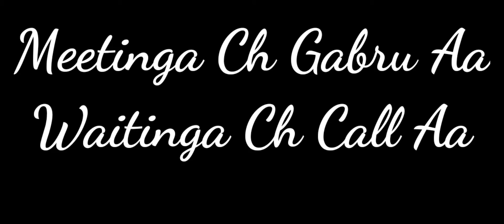Mahoul Lyrics Song Gurnam Bhullar New Song Status Latest Punjabi Song 2021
Mahoul Lyrics Song Gurnam Bhullar New Song Status Latest Punjabi Song 2021 Thanks you watching the video feedback on the comments section like this video share video Subscribe your Channel please